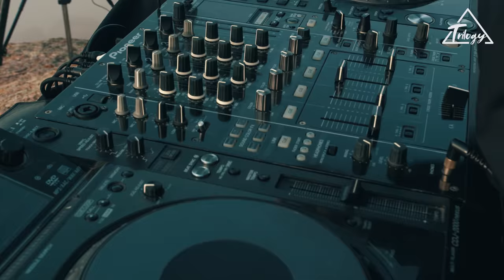Zakir Live set for Trilogy at Open Air Buddhist Temple "Tamgaly Tas" in Kazakhstan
Zakir performed a Live set for Trilogy at Open Air Buddhist Temple "Tamgaly Tas" in Kazakhstan

43.05594 "N  76.97991."E

Video credits:

SOUND: @ZAKIRMUSIC

SPOT: Republic of Kazakhstan, Almaty Region, 120 km North of Almaty (Kapchagai district), on the right Bank of the Ili river. Petroglyphs are located on the left Bank of the river Or in the Habatsagai tract-modern Kapchagai between the mouth of the left tributary of the Kurta and the steppe river Shengeldy.
Petroglyphs of Tamgaly Tas – "open-air temple" with rock paintings of Tibetan iconography and inscriptions dated to the second half of the 17th century.
Cave paintings were created by the Oirat and Tibetan masters with the active participation of Galdan-Huntaydzhi (Galdan Boshugtu Khan). In 1677, Galdan created the first "iconostasis" of the figure of Bodhisattva Avalokiteshvara-Shadakshari in the image of a deity with four hands, sitting in a diamond pose on a Lotus throne.

MOTION: Random Riders

Produced by TRILOGY